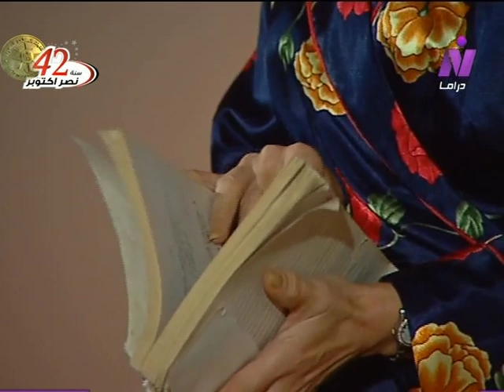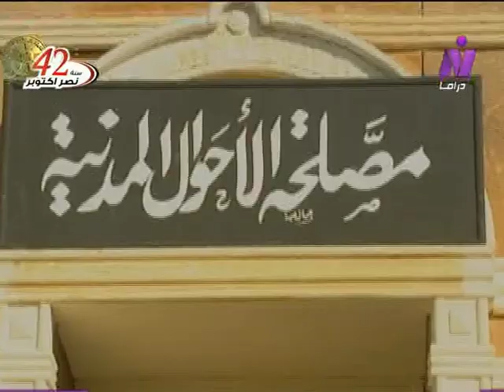شمس يوم جديد ׀ نيللي كريم – أحمد فؤاد سليم ׀ الحلقة 09 من 22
مُقدمة عن العمل:
"القاهرة 1972.. والنصر لمصر.. وتدور الأحداث..حول الصراع المصري الإسرائيلي.. وفترة الحرب وانتصارات أكتوبر المجيدة.. مرورًا بمُختلف العصور والظروف التي مرت على القوات المُسلحة.. وقُدرتها على تخطي كافة العقبات.. ومرورًا بالشعب المصري إلى النصر.. وتحول حالة الهزيمة.. وذُل الانكسار.. إلى فرحة العبور".

قصة وسيناريو وحوار: ماجدة خير الله
موسيقى تصويرية وألحان الموسيقار: عَمار الشريعي
أشعار المقدمة والنهاية: سيد حجاب
غناء: علي الحجار
مُنتج فني: فرج أبو الفرج
إخراج: محمد حلمي

بطولة:
بالاشتراك مع:
المُشاركة المُتميزة: محمود الجندي
المُشاركة المُتميزة الإعلامي: محمود سُلطان
فنان الزمن الجميل: عبد المُنعم مدبولي
ضيوف الشرف:
سعيد عبد الغني - إبراهيم يُسري - ماجدة الخطيب - عبد العزيز مخيون.
الوجوه الشابة:
إيناس نور - ميسون - راند البحيري - إبراهيم ناجي - وليد جبر - سيد عيد - وليد فريد - شريف البدري - محمود صابر - محمد أمين - علي كمالو - سيد الطيب.

مُنفذوا الإنتاج:
إيهاب فؤاد - عماد الريس - حُسام الدين علي - رضا عبد الصمد.